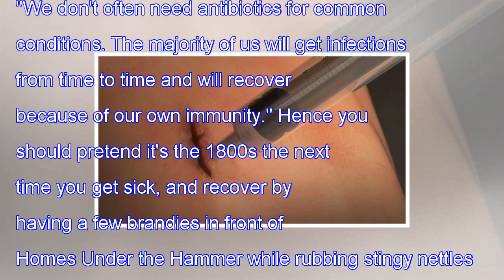"News"A rest is as good as a course of ciprofolxacin